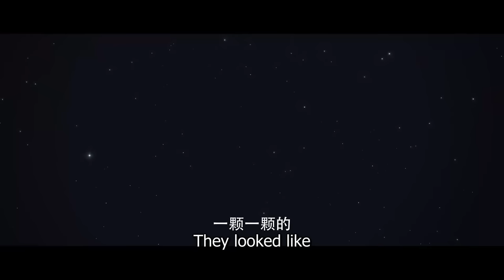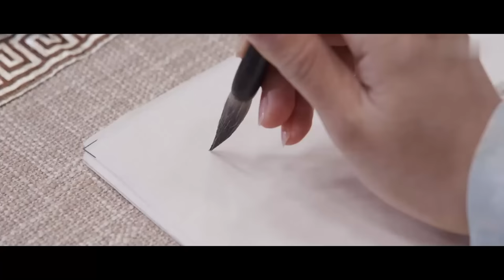ENG【CP向】霸道皇孙爱上战场花木兰 💖Xu Kai＆Jing Tian乐游原Wonderland Of Love💖 樂遊原 xukai jingtian #1700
优优独播剧场 乐游原 樂遊原 许凯景甜 #1700 kungfu 💎YoYo VIP | 加入VIP 抢先看更多集数！